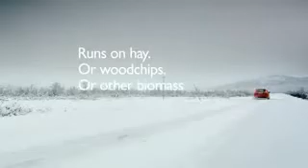Reno y Saab, frente a frente.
El nuevo anuncio de Saab expone a un precioso reno, símbolo de identidad sueca, frente a un saab. Ambos con una misma genética, la genética BioPower.